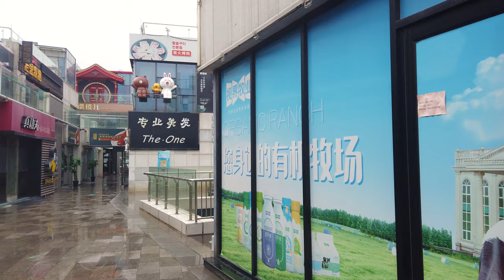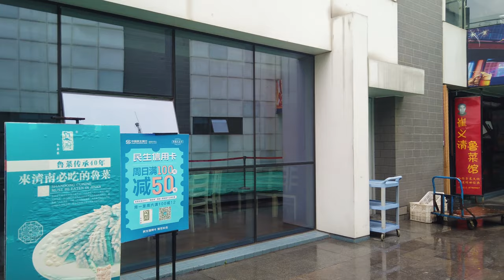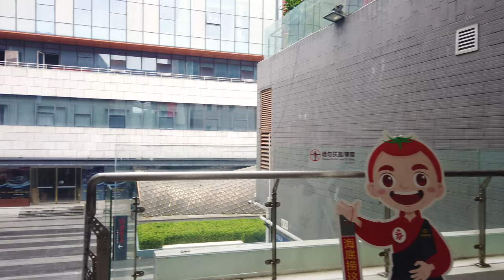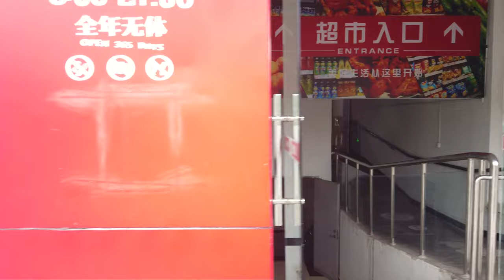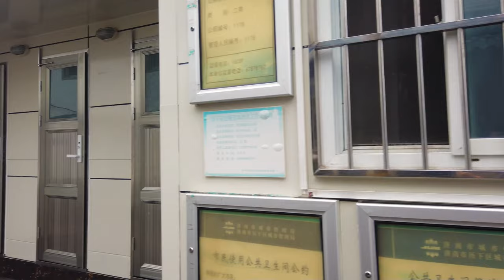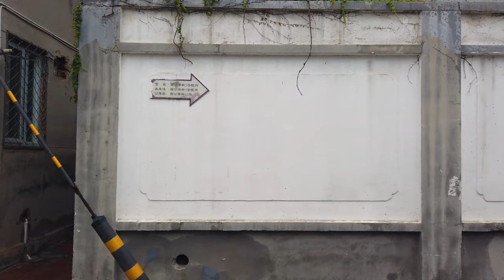【4K60】Narrow Backstreets of Downtown Jinan, China | Lixia District Next to Daming Lake | 中国济南市历下区小巷子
Backstreets begin at 7:50!

Hi everyone, another grand and magnificent Jinan video is being brought to you today. This time, I will explore the narrow backstreets of the city center, just south of Daming Lake 大明湖. I start my journey on Daminghu Road 大明湖路 and then eventually turn right onto Shoufolou Backstreets 寿佛楼后街. Later I take another right on Cilinyuan Steet 慈林院街.

Shandong Province 山东省